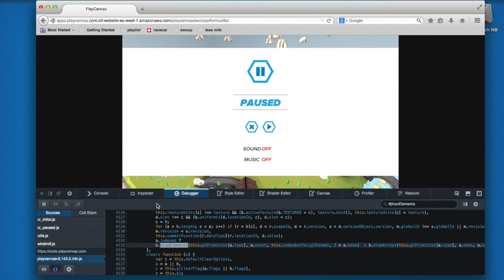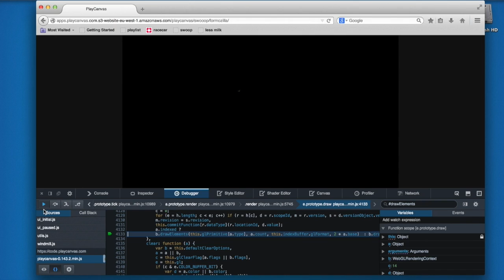Firefox Devtools GDC Demo Video 2014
Showcasing the Console + Inspector, preview of the Canvas Debugger, JS Debugger and Shader Editor.